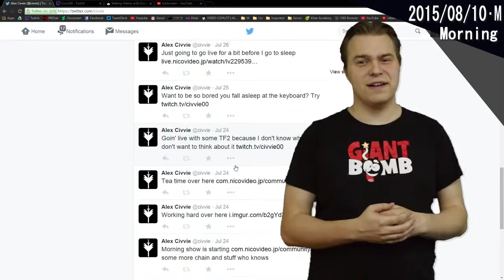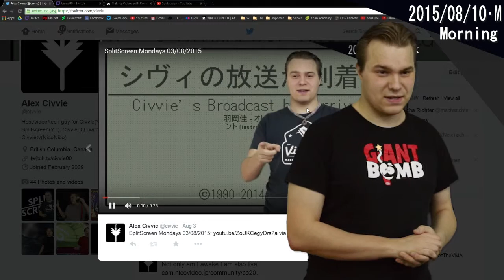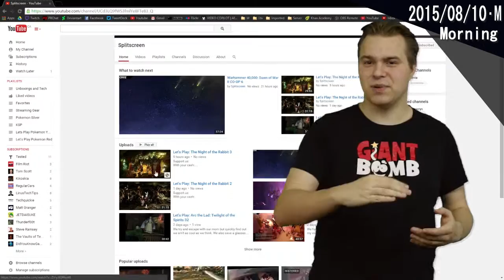SplitScreen Mondays 10/08/2015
This week on Splitscreen we apologise for forgetting Trailer Talk, Are under exposed and play games. Games like Kamidori, Arc The Lad: Twilight of the Spirits, The Night of the Rabbit and Dawn of War 2. Also we talk about how we've forgotten about streaming for the last couple weeks.